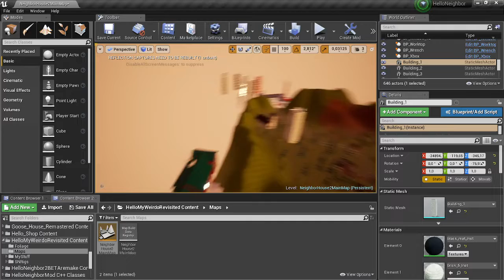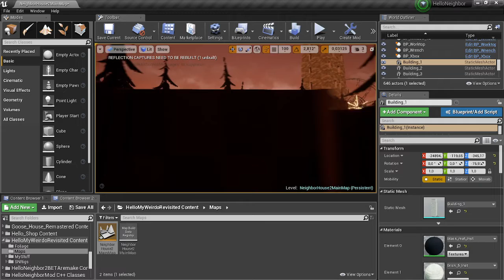Mod update 👀👀👀👀 Read desc